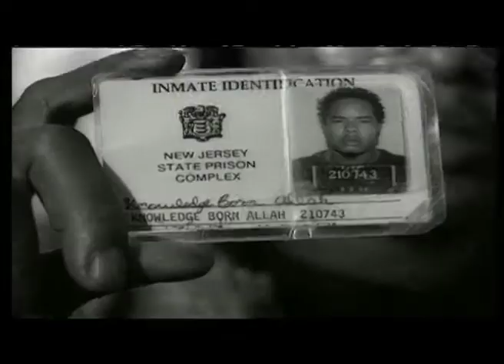Amazing G - Jack U Back - Lifers Group - Lifers Group Official - Rahway State Prison - prison rap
Source Lyricist of the week - Amazing G - Get ready for the NETFLIX documentary & new music. Lifers Group have REUNITED ! ! ! Now all you CORNBALLS gonna get moved aside! YOU BEEN WARNED ! ! !